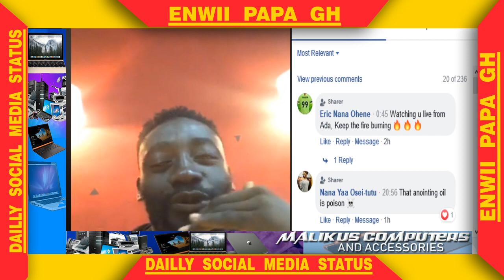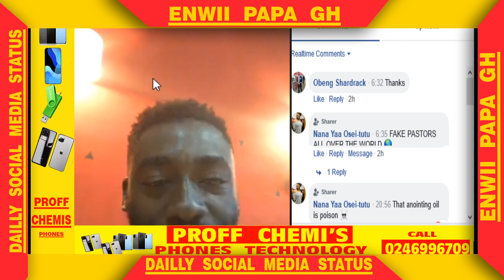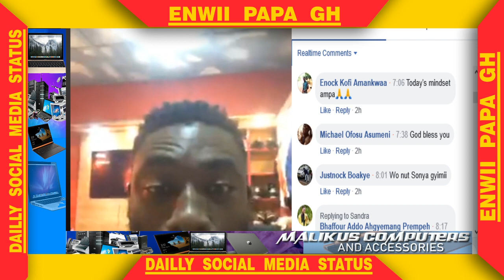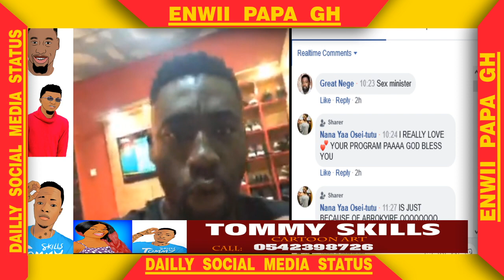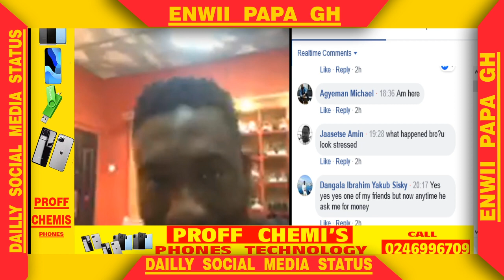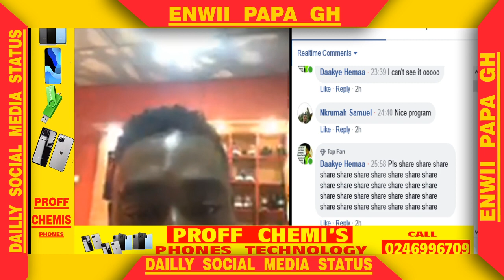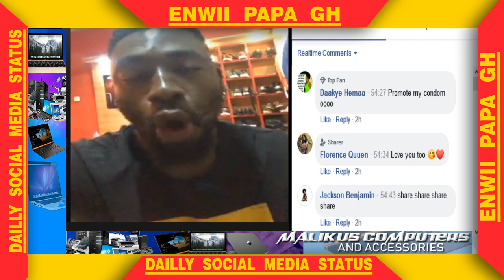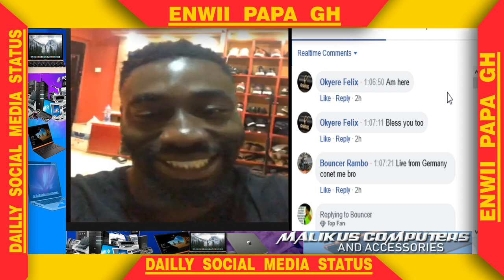OUR MIND SET IN NOW A DAY.